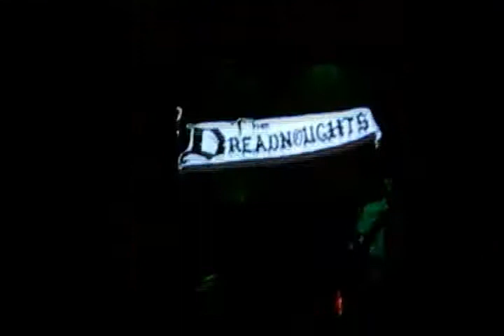The Dreadnoughts: Part 1